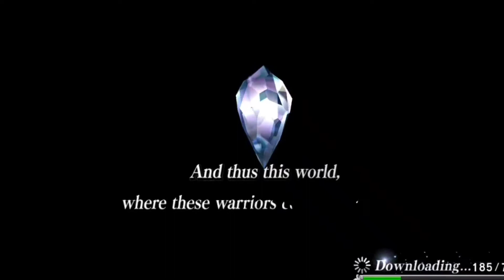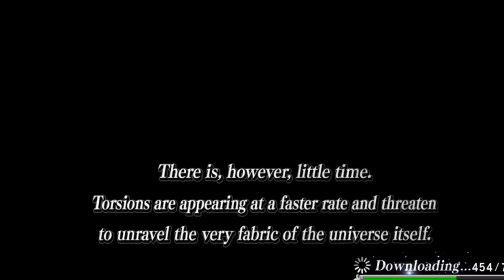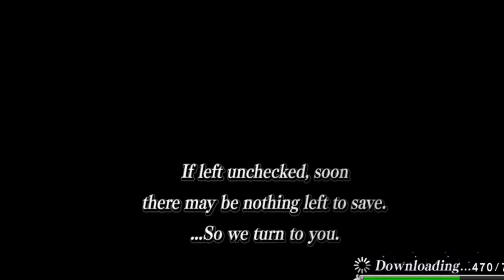Dissidia FF Opera Omnia 5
Today we went through more story mode looking for Kuja again